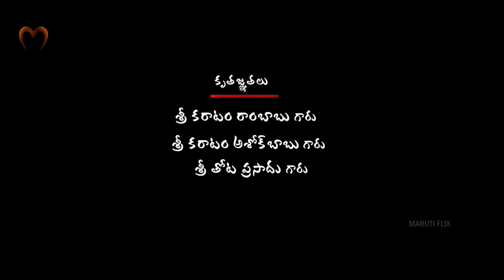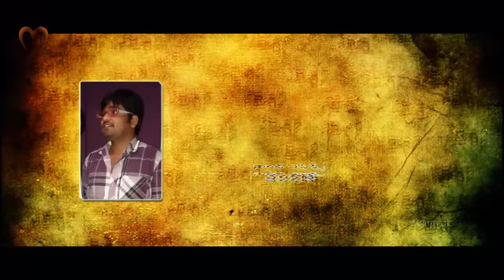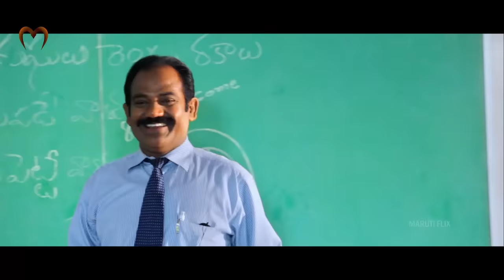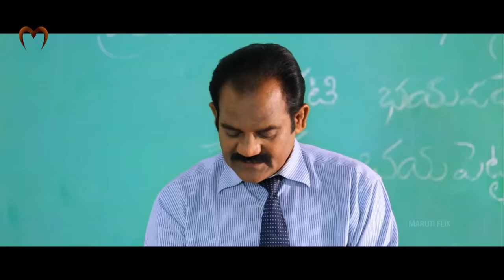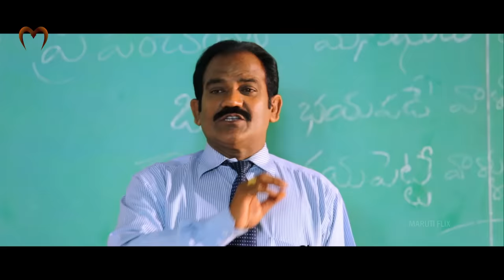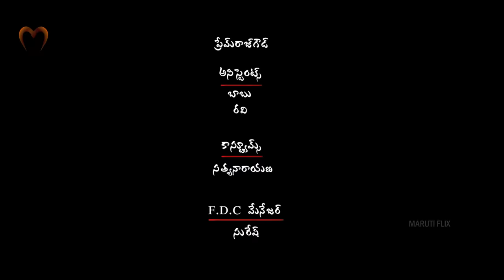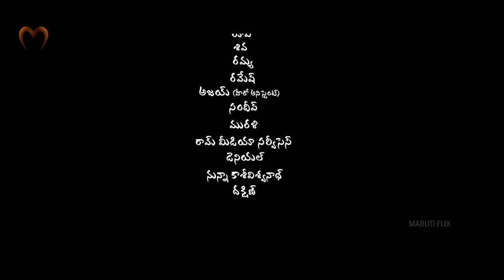EAMAINDI | Latest Telugu Full Movie | 2021 Telugu Horror Film